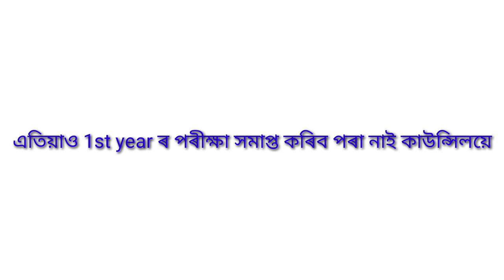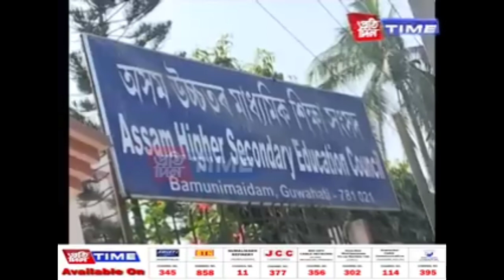HS 2nd final examination 2023 কেতিয়া অনুষ্ঠিত হ'ব।